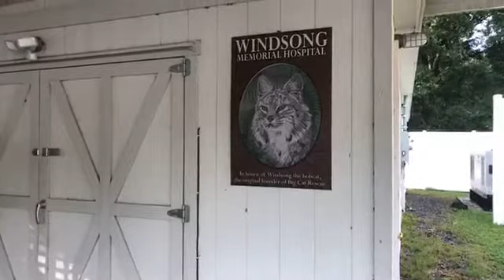Echo bobcat has his first overall vet exam with Dr. Justin! Watch the video to see exactly why bob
Echo bobcat has his first overall vet exam with Dr. Justin! Watch the video to see exactly why bobcats should NOT be pets!!